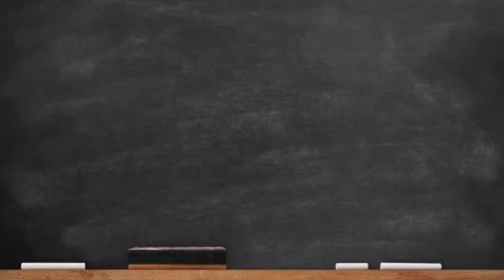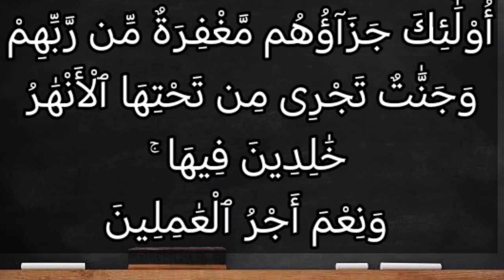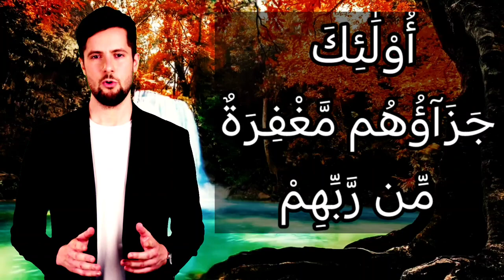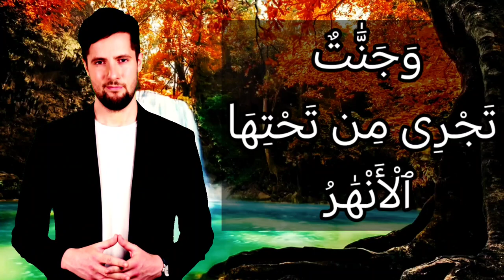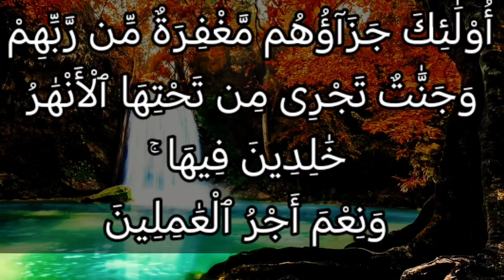تفسير سورة آل عمران ١٣٦: أولئك جزاؤهم مغفرة من ربهم وجنات تجري من تحتها الأنهار خالدين فيها ۚ...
أُوْلَٰٓئِكَ جَزَآؤُهُم مَّغْفِرَةٌ مِّن رَّبِّهِمْ وَجَنَّٰتٌ تَجْرِى مِن تَحْتِهَا ٱلْأَنْهَٰرُ خَٰلِدِينَ فِيهَا ۚ وَنِعْمَ أَجْرُ ٱلْعَٰمِلِينَ

التفسير الميسر : أولئك الموصوفون بتلك الصفات العظيمة جزاؤهم أن يستر الله ذنوبهم، ولهم جنات تجري من تحت أشجارها وقصورها المياه العذبة، خالدين فيها لا يخرجون منها أبدًا. ونِعْمَ أجر العاملين المغفرة والجنة.